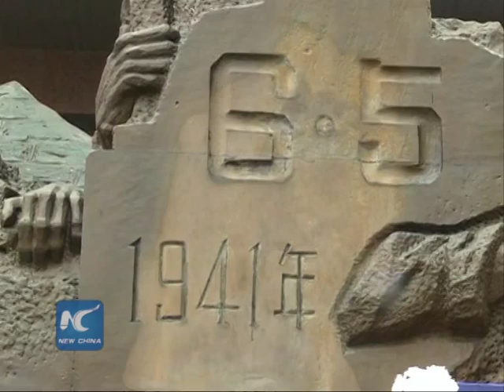Memorial for WWII Chongqing bombing victims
A ceremony has been held to commemorate the bombing victims of Japanese aggression during World War Two at southwest China's Chongqing municipality.